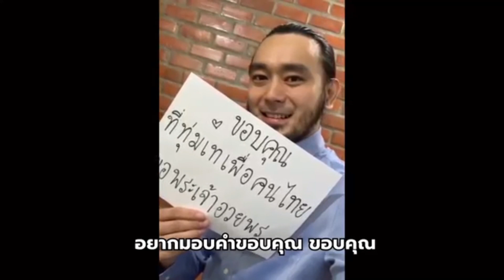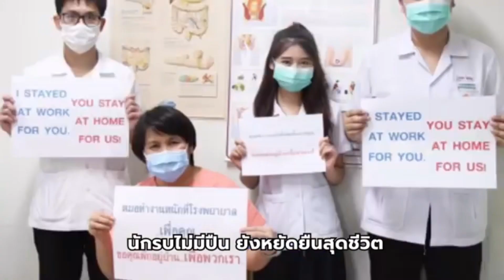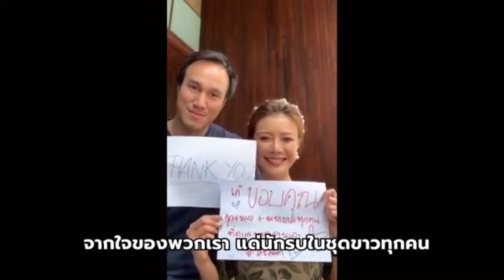มีโอกาสสูงไหม? ! เบื้องลึก พญาหมีขาวตัดสินใจยึดเคียฟ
Line  : vihok001